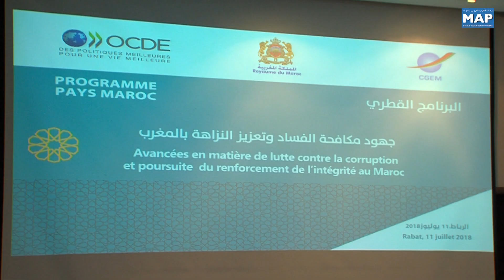لقاء بالرباط لإبراز التقدم الذي حققه المغرب في مجال مكافحة الفساد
تم تنظيم لقاء بالرباط خصص لإبراز التقدم الذي حققه المغرب في مجال مكافحة الفساد وتعزيز النزاهة في إطار مشروع "تشخيص النزاهة" ضمن "البرنامج القطري"،